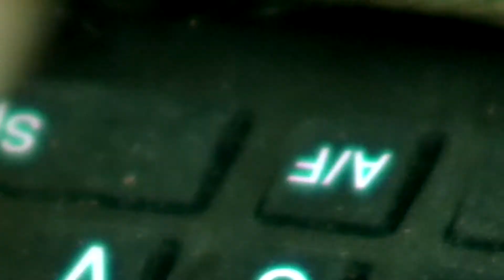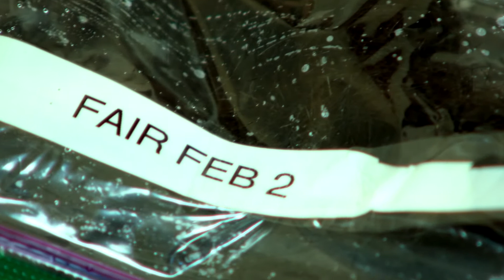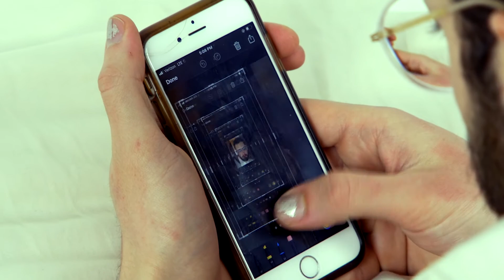Ray Bull - The Way You Lie To Me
Well, basically it all startedasdk

starring Daniel Boccato